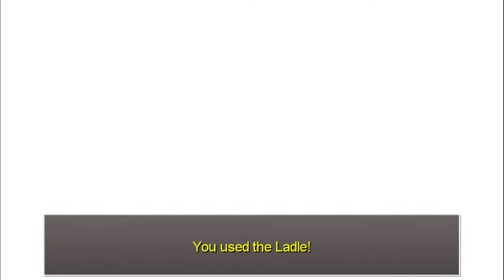The World of Ruined Characters - Final Fantasy IV The After Years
I actually did stuff off-screen, but I also used Cheat Engine.